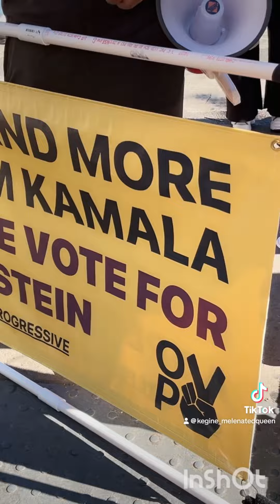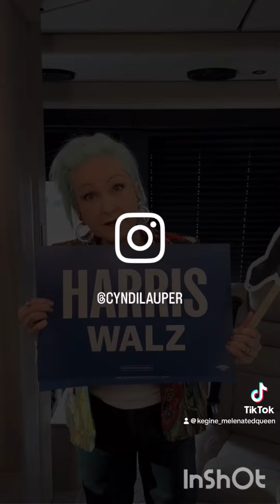trump rally nycviews